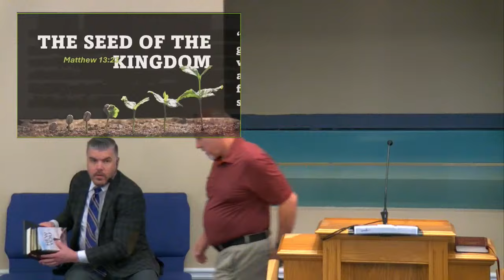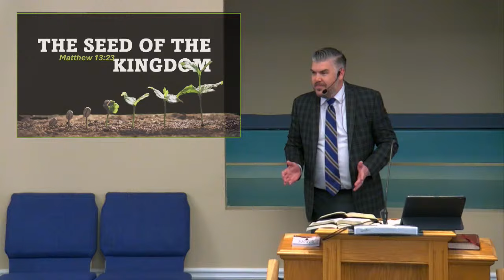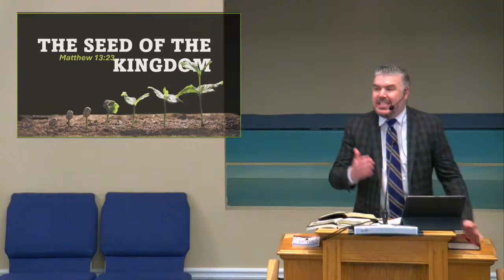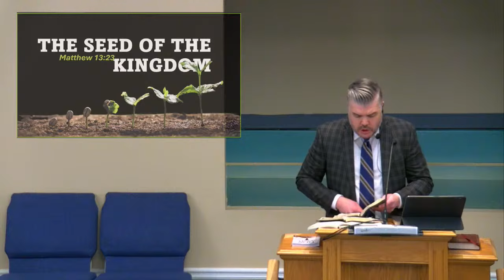The Seed of the Kingdom - Matthew 13:23